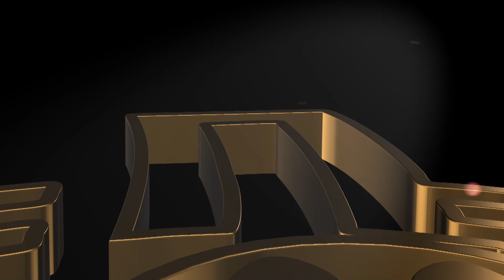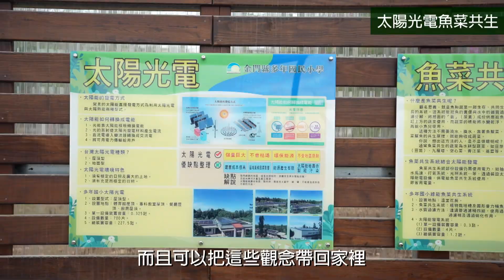111推動能源教育標竿獎 銀獎 多年國小